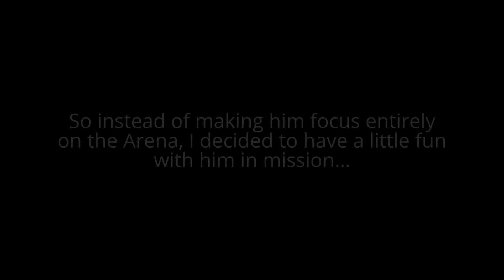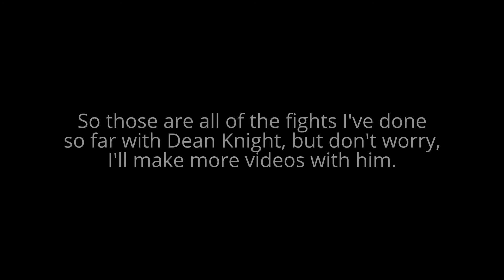Armored Core Last Raven - Dean Knight's return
Recreated my Dean Knight AC from Armored Core 3 in Last Raven, and I pitted him against some Arena opponents, but the fight with No. 2448 was more notable so I only recorded that one. But not to worry, I'll make a video of him where he will then embark on his quest to become the top in the Arena.

I also decided to have some fun with him in a mission, so I pitted him against the not-so-Dominant Evangel, and he didn't disappoint.

Dean Knight is not really that different from his AC3 counterpart, although his blade handling isn't as good as it was in AC3 but is still rather manageable.